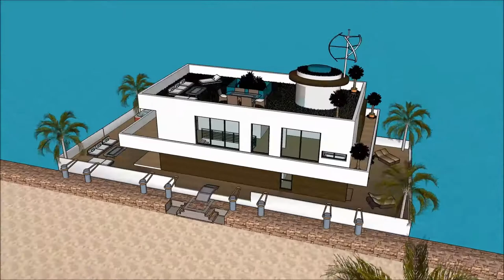ស្ថាបត្យកម្មខ្មែរ ផ្ទះអណ្តែត ស្ថាបត្យករ វិមាន អគារពាណិជ្ជកម្ ទូកថៃ ផ្ទះ ផ្ទះល្វែង ទូកផ្ទះ SKETCHUP